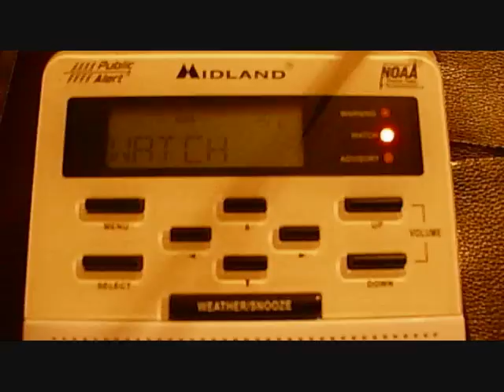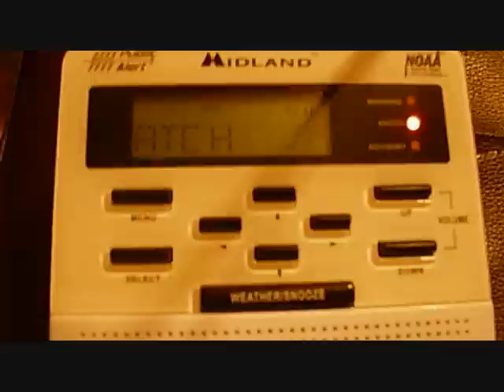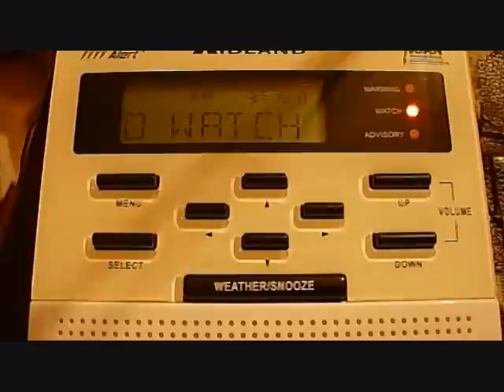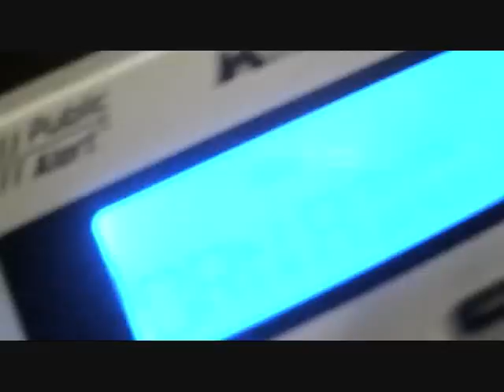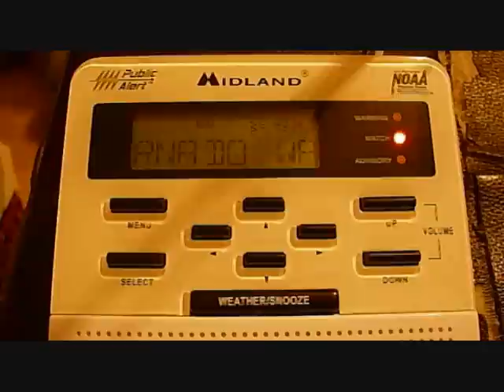NOAA Weather Radio Alert - EAS #8 - TORNADO WATCH in effect until 10/26/10 12 PM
ISSUED AT 4:30 AM!

I caught 2 alerts this day. This is #1.

THE NATIONAL WEATHER SERVICE HAS ISSUED TORNADO WATCH 720 IN EFFECT UNTIL NOON EDT TODAY FOR THE FOLLOWING AREAS

IN MICHIGAN THIS WATCH INCLUDES 15 COUNTIES

IN CENTRAL MICHIGAN

MECOSTA MONTCALM OSCEOLA

IN SOUTH CENTRAL MICHIGAN

IONIA

IN SOUTHWEST MICHIGAN

ALLEGAN BARRY KALAMAZOO KENT OTTAWA VAN BUREN

IN WEST CENTRAL MICHIGAN

LAKE MASON MUSKEGON NEWAYGO OCEANA

THIS INCLUDES THE CITIES OF...BALDWIN...BIG RAPIDS...FREMONT... GRAND RAPIDS...GREENVILLE...HART...HASTINGS...HOLLAND...IONIA... JENISON...KALAMAZOO...LUDINGTON...MUSKEGON... REED CITY AND SOUTH HAVEN.